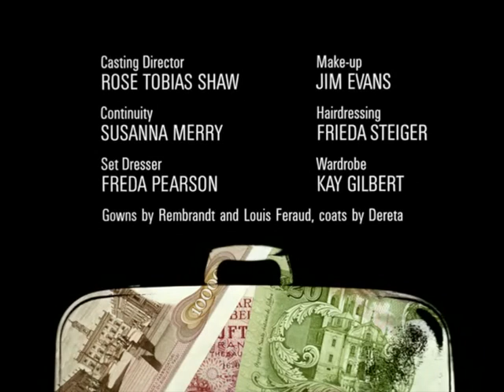Classic TV Theme: Man in a Suitcase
In the 60s ABC imported several British shows to fill holes in the US schedule, including 'The Baron', 'Court Martial', and the present title 'Man in a Suitcase'. Each of these starred an American actor so the Brits knew that would make them commercially viable in the US; conversely, ABC by virtue of its investment would have some influence on the shows' content. 'Suitcase' was in effect ITV's replacement for 'Secret Agent' when McGoohan left to do 'The Prisoner'. Richard Bradford was a US agent who came under a cloud and was forced to resign. Now he travels Europe taking cases as a sort of troubleshooting P.I. The series was cynical, somewhat violent, and Bradford's character wasn't all that likable. Hence, a single season before the suitcase closed for good. The Ron Grainer theme is a classic of the spy-jazz genre.